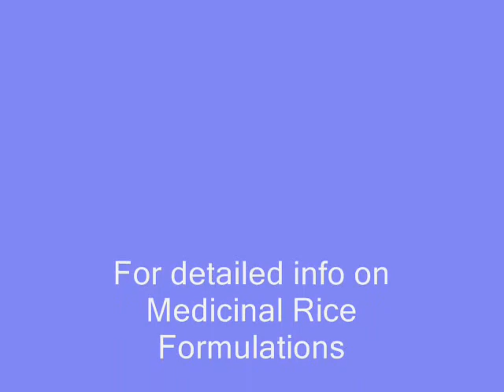Medicinal Rice P5 based Formulations for Muscaini Allergy: Pankaj Oudhia's Medicinal Plant Database